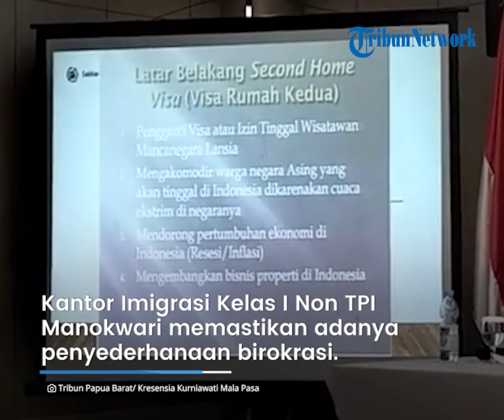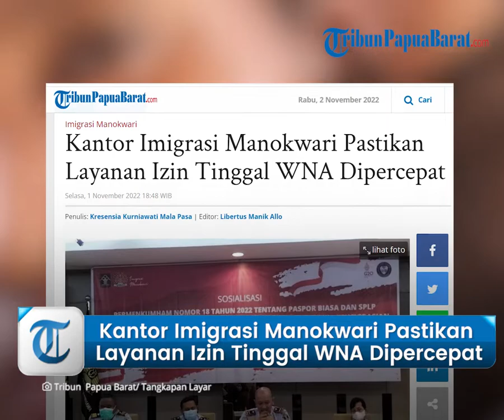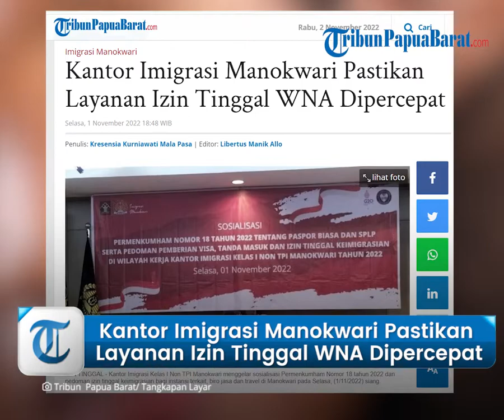Kantor Imigrasi Manokwari Pangkas Birokrasi, Pastikan Layanan Izin Tinggal WNA Cepat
TRIBUNPAPUABARAT.COM, MANOKWARI - Kantor Imigrasi (Kanim) Kelas I Non TPI Manokwari memastikan penyederhanaan birokrasi dan mempercepat layanan izin tinggal bagi warga negara asing (WNA).

Menyusul dikeluarkannya Surat Edaran Direktorat Jenderal (Ditjen) Imigrasi Nomor IMI-0702.GR.01.01 tahun 2022 yang bertujuan untuk mendukung peningkatan investasi asing dalam negeri.

Artikel ini telah tayang di Tribunpapuabarat.com dengan judul Kantor Imigrasi Manokwari Pastikan Layanan Izin Tinggal WNA Dipercepat,
kantor-imigrasi-manokwari-pastikan-layanan-izin-tinggal-wna-dipercepat.
Penulis: Kresensia Kurniawati Mala Pasa | Editor: Libertus Manik Allo